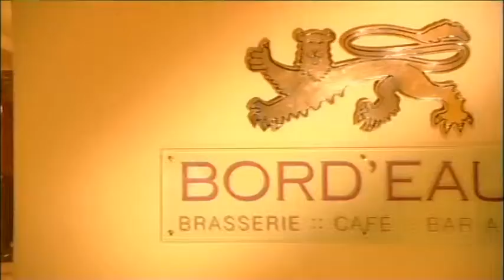The Internet Video Company™ - Making Films for the Leisure Sector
IVC creates TV-quality marketing films that are high impact and great value  bringing your website to life.

Weve made over 1000 films, for many dozens of major clients around the world, filming a wide variety of products and services. Were also world leaders at online delivery  hosting and streaming over 7 million videos a year to our clients websites.

Please look round the site, watch some of the films weve made for clients youve heard of, and see and hear what they have to say about the power of this amazing new medium and how its working for them.

Then call us to chat about how we can help you bring your website to life.